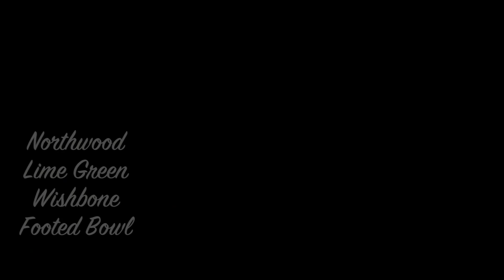Northwood Lime Green Wishbone Footed Bowl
2016 HOACGA Auction Northwood Lime Green Wishbone Footed Bowl